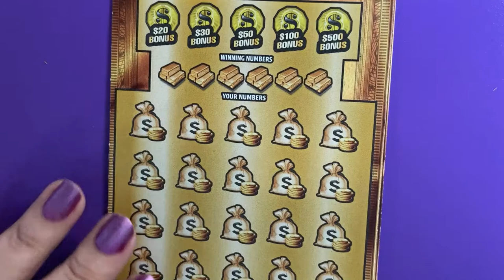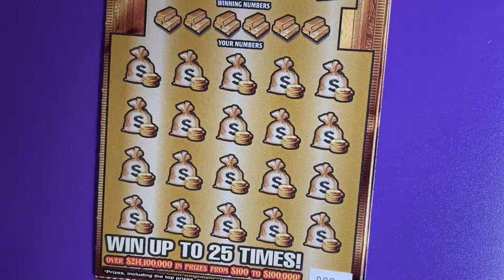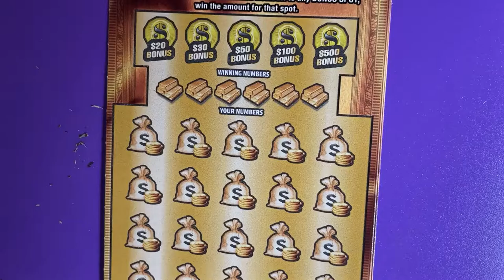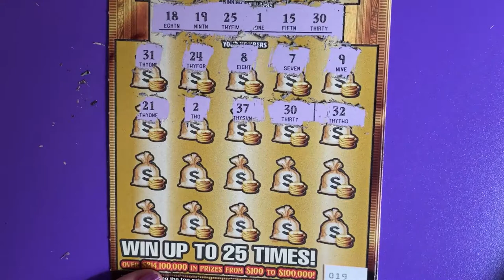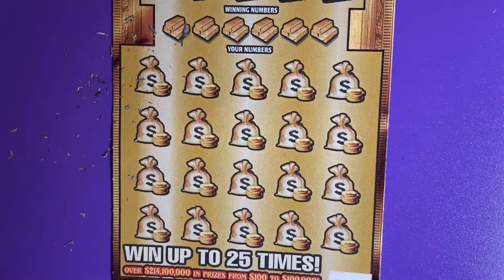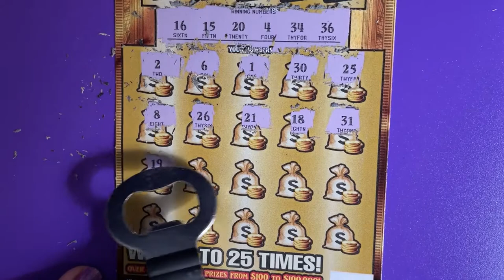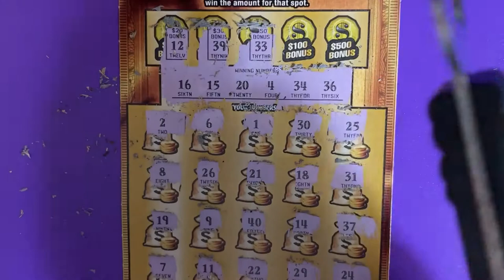Random Gold Rush Video 7 (With The End Recap)